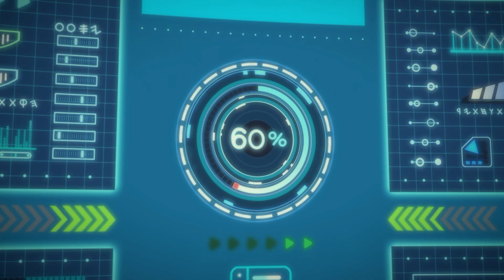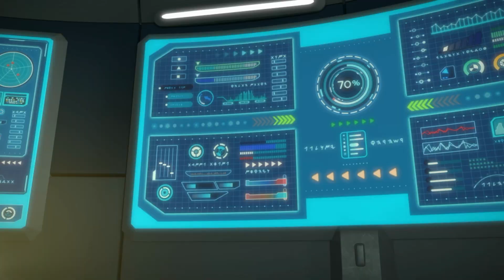DinoCore 2023 l Best Episodes Compilation l Season 6 l Cartoon for Children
Welcome everyone!  ✨🖐😊
Our youtube channel is a compilation of videos from the Larva animated film. Hope you support us. Wish you have fun watching movies.